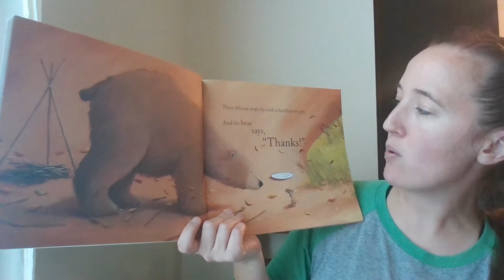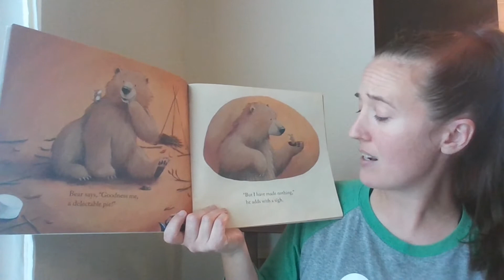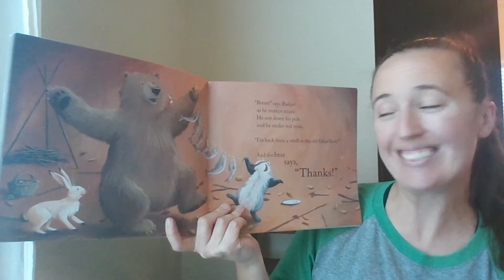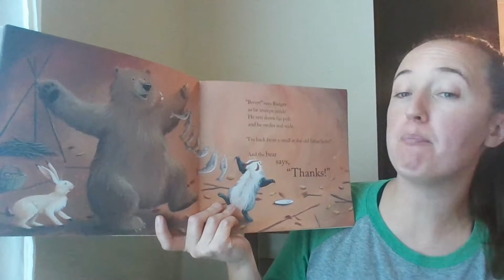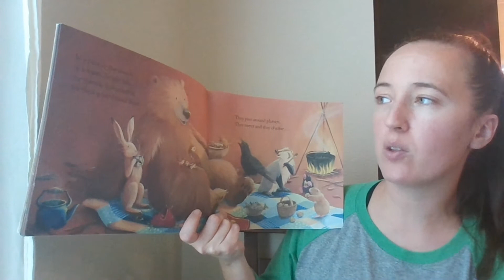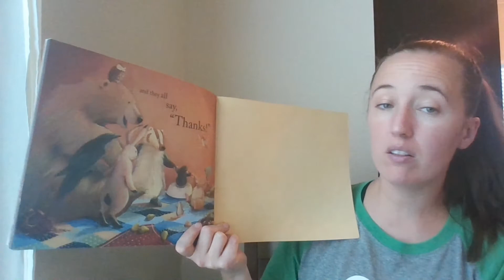Story Time with Miss Vasile- Bear Says Thanks